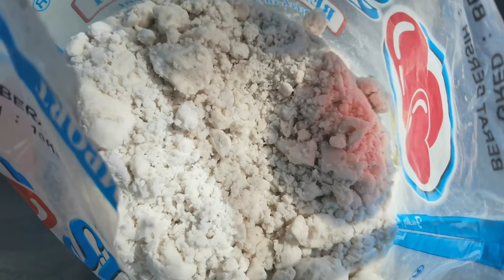How sago is made in Tioman Island || Traditional method || Making sago with Permata Beach Family.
Monsoon Activity .This is our first  experienced involved in making Sago Rumbia by using traditional method. It was not an easy process, as we took 1 week to complete this task. Basically, there are 4 steps involved in making sago  Rumbia process.
** Cutting Down the  sago tree
**Grating the part of sago tree
**Extraction of sago
**Collect the sago